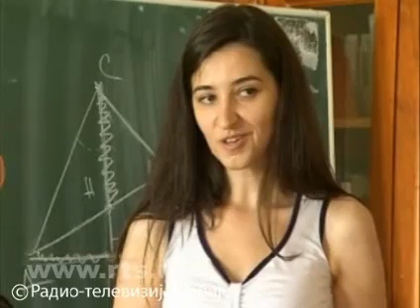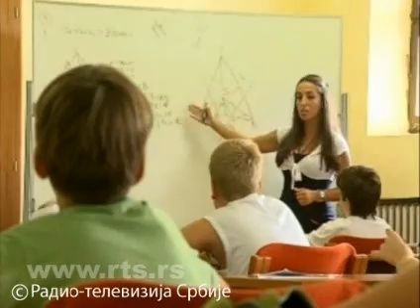Летњи камп МГ.wmv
Математички летњи камп Математичке гимназије који се одржао на Тулби код Пожаревца од 22. јула до 1. августа 2012. године